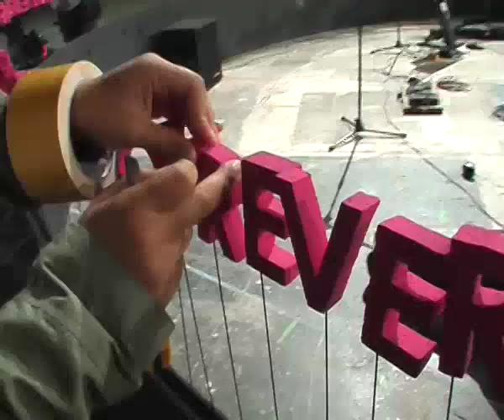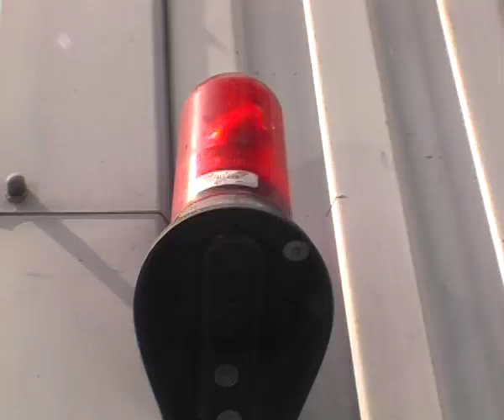MAKING OF KATE MOSH AMOURETTE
Making of Kate Mosh Amourette Music Clip. Nora Tschirner talks to Stefan Guzy and Hagen Decker.